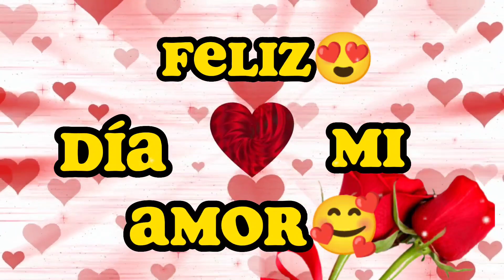Feliz Día de San Valentín ❤️❤️ corazón es para ti, Amor ❤️amor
👨‍❤️‍👨Mi AMOR este Vídeo es para Ti  TE AMO TE LO DEDICO AMOR MIO poemas de amor Para Ti Amo
Frases cortas de amor para siempre te voy  amar siempre amor
Dedicatoria para un amor ❤️El mejor vídeo para dedicar ❤ y hacer llorar 😭 a tu novia.
El mejor vídeo para dedicar ❤ y hacer llorar 😭 a tu novia.
EL MEJOR VIDEO PARA DEDICAR A TU PAEJAo novi@ Video para dedicar a esa persona especial 😍
Para ti el mensaje de amor más bonito, especial, romántico y tierno para dedicar en el día de san valentin. Hermoso poema de amor para tocar tu corazón. Feliz 14 de febrero para todos los corazones enamorados ❤️❤️
📣 El material utilizado en la creación del video es de mi

"simplementeromantico73"
Música
CANCIÓN
Invisible Beauty
ARTISTA
Aakash Gandhi
ÁLBUM
Invisible Beauty
LICENCIAS

Música
CANCIÓN
Timeless
ARTISTA
Lauren Duski
ÁLBUM
Timeless
LICENCIAS